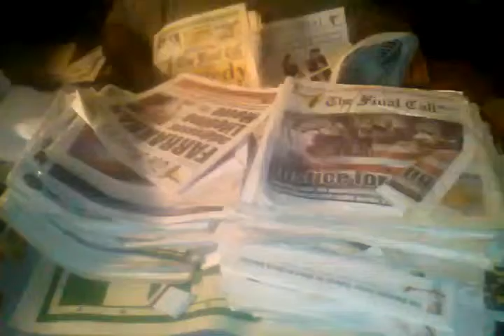Lecture from the hood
Mr stone edu